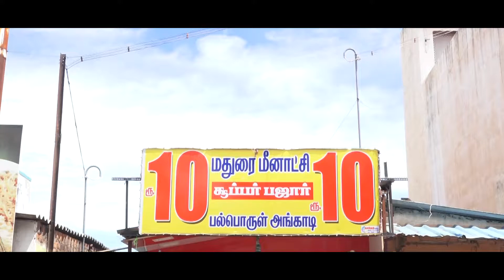Madurai Meenatchi Super Bazaar Surandai